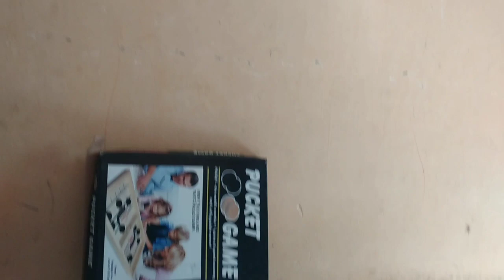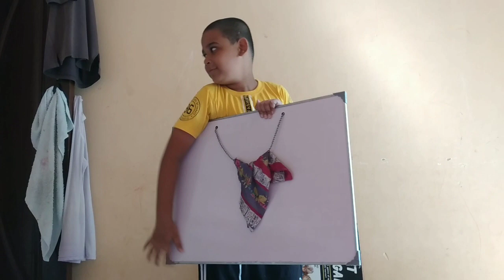Buy a new cycle